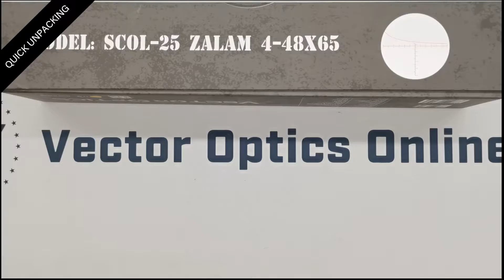Vector Optics | Zalem 4-48x65 SFP (SCOL-25) Unboxing & How to use 1/8MOA Adjustment w/ Zero Reset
This video can help quickly know Taurus 4-24x50 FFP. It contains two parts. Firstly quick-unpacking to show what things in the box, then we show how to install the honeycomb, how to change the battery.